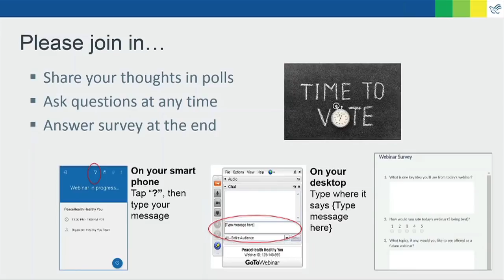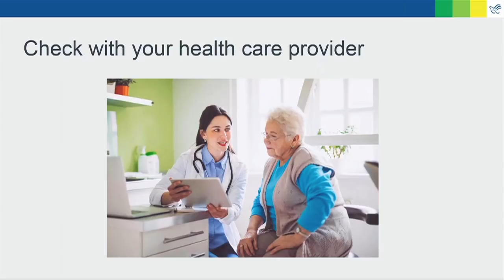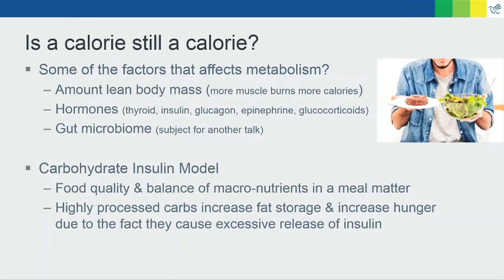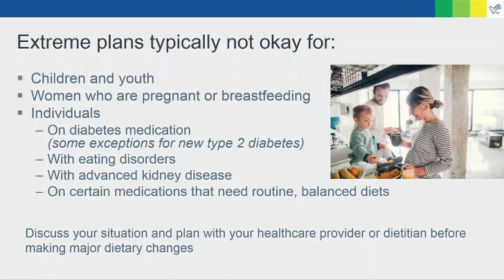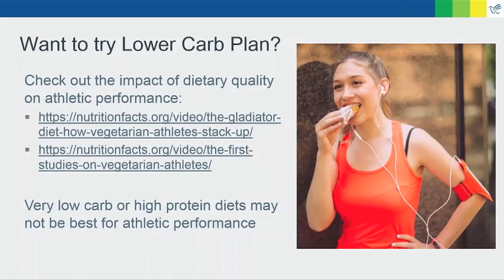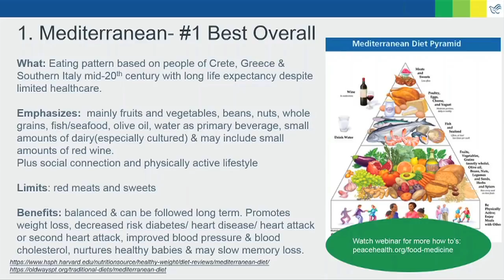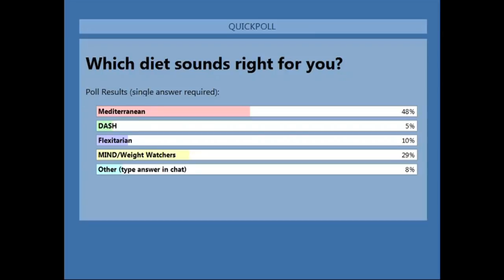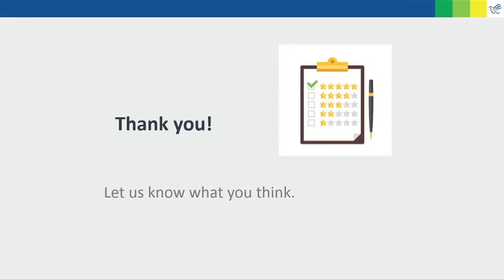Update YOUR Plate: How to Choose a Healthy Eating Plan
With dozens of eating plans to choose from, what’s the right diet for you? Watch a recording of this webinar offered by Jendy Newman, a PeaceHealth dietitian, for insight on top-rated diets and what to watch for. Peacehealth.org/healthy-eating-plan.